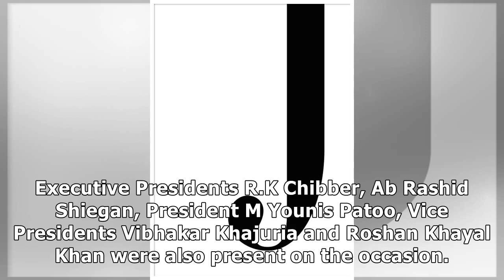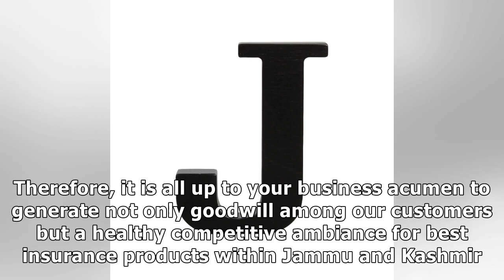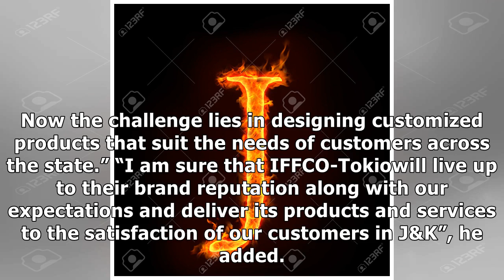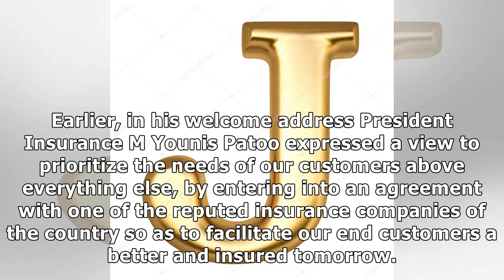J&K Bank adds IFFCO Tokio as another insurance partner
STATE TIMES NEWS SRINAGAR: Expanding the insurance options further for its customers across the stat...